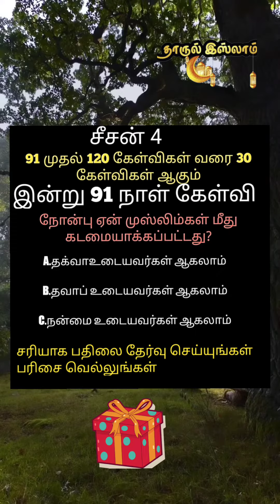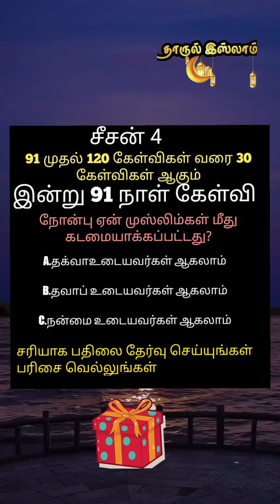இனியும் தொடர்ந்து நம் சேனலை காணுங்கள் இன்று 91 நாள் கேள்வி 30 நாட்களும் சரியாக கமெண்ட் செய்யுங்கள்